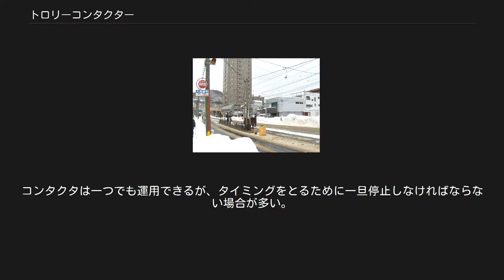トロリーコンタクター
トロリーコンタクターの例。
左下から右上へ通っているのが架線で、中央の架線の下に飛び出している棒状のものに集電装置が当たることで、電車がその位置を通過したかどうかを検知し、ポイント等が作動する 伊予鉄道坊っちゃん列車が南堀端電停を発車したときの写真。
トロリーコンタクター操作のため、客車に搭載されたビューゲル様の車上コンタクタを立てている。
 トロリーコンタクターとは、主に、路面電車の分岐点におけるポイントや信号機を操作するために、架線に取り付けられた装置のことである。
トロコンと略されることもある。
 過去の路面電車では、分岐点にはポイント操作の係員が存在しており、電車の行き先を確認して手動でポイントを操作していた。
しかし、合理化の流れの中で分岐点の無人化を行う方法として、電車の停止位置でポイントを操作する方法がとられた。
その際に電車の停止位置を判別するために設けられたのがトロリーコンタクターである。
大阪市電で取り付けられたものが最初とされている。
 通常架線に取り付けられる。
棒状のスイッチがつけられており、電車が通過する際にパンタグラフがスイッチをたたくことで通過したことを検知する。
広島電鉄の連接車では、分岐点でのトロリーコンタクター操作の際にパンタグラフの位置がボギー車とそろっている必要があるため、パンタグラフを2基装備しており、終点での折り返しの際にパンタグラフを上げ下げしている作業が見られる。
また、伊予鉄道の坊っちゃん列車用客車では、トロリーコンタクターの操作のためビューゲル状のものが設置されている。
 信号機用（交通信号） 交通信号と電車用信号が連動している箇所において、電車の接近を検知するためのコンタクタである。
 多くは入口と出口の二箇所に設置され、最初のコンタクタが反応すると信号待ち状態になる。
次の信号サイクルで、進行信号ないしは黄色の矢印が現示される。
電車側が進行現示になるときは、自動車側は停止信号となることが多いが、交通が完全に遮断されない場合は、連動して警報機が動作する場合もある。
電車が通過し、出口のコンタクタが反応すると、電車側信号機は停止現示に、自動車側は通常の信号サイクルに戻る。
 札幌市電中央図書館前電停の渡り線に連動したトロリーコンタクター 信号機用（電車信号） 折り返し運転などで渡り線を日常的に使用する場合に設置される。
折り返しの分岐器前に設置されたコンタクタが反応した段階で、反対方向の線路に停止信号が現示され、電車が折り返すかそのまま進行するかして再度コンタクタが反応するまで停止のままとなる。
札幌市電中央図書館前電停や広島電鉄広電本社前電停の前後など、車庫の出入庫に絡んで設置される。
 分岐用（時間差方式） 架線上に複数個のコンタクターが設置され、パンタグラフが通過する時間で転轍機を切り替える方式である。
A、Bの最低二つのスイッチがあり、Aを通過してからすぐにBを通過すると定位に、Aを通過してから停止し、規定時間以上おくと反位に切り替わる。
広島電鉄、伊予鉄道などで採用されている。
直前に電停がある場合、行き先別に停止位置を分けられるという利点がある。
 分岐用（表示器方式） 表示器が設置され、一定周期で定位もしくは反位を示す表示が交互に点灯している。
運転士は、進行したい方向のランプが点灯している間にコンタクタのある区間に進入する。
コンタクタが反応すると、その時点で表示されている方向に転轍される。
コンタクタは一つでも運用できるが、タイミングをとるために一旦停止しなければならない場合が多い。
長崎電気軌道、函館市電などで採用されている。
 ^ 鉄道・軌道の世界ではボギー台車を1車体に2基装着した車両の一般的な車両の呼称は「ボギー車」である。
広島電鉄社内ではいわゆるボギー車による単行運転を「単車」と呼称しているが、一般的には「単車」とは1車体にニ軸台車を単体で装備した車両を指す。
いわゆる「ボギー車」の一例としては6000形6152号車「一球さん号」（2003年1月25日 / 荒川電車営業所）を、「単車」の一例としては京都電気鉄道の1911年（明治44年）製電車（博物館明治村にて）をそれぞれ参照されたい。
 ^ 接近表示の項に説明あり